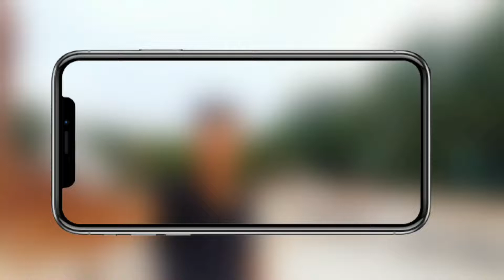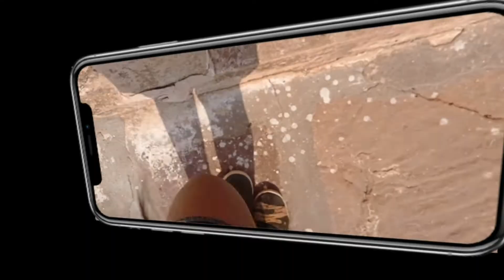Going To Famous Temple🛕 In Jodhpur😀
travelplacesinjodhpur
travelvlog

hello Every Buddy
Kya Hal Chal

Es Video Me Mene Aap Ko Jodhpur Ke Famous Mandire Ke Darshan Karvaye

1. RIDE AND DRIVE ON YOUR OWN  RISK .
2. DRIVE SAFELY
3. FOLLOW ALL SAFETY MEASURE { LIKE :- HELMETS }
4. DO NOT TRY TO COPY !

To Milte Hai Next Vlog me

Siddharth Gehlot
From:- Mandore Jodhpur (India)